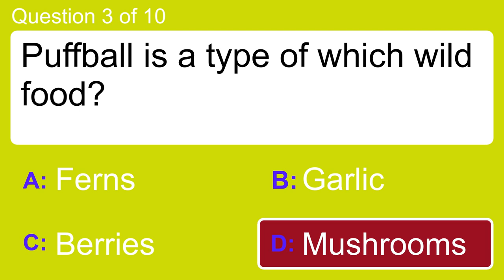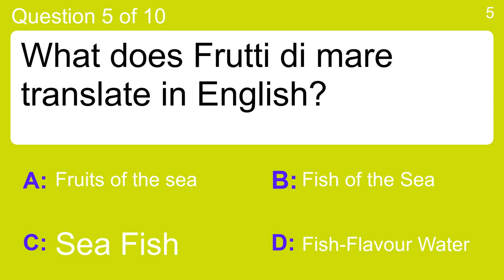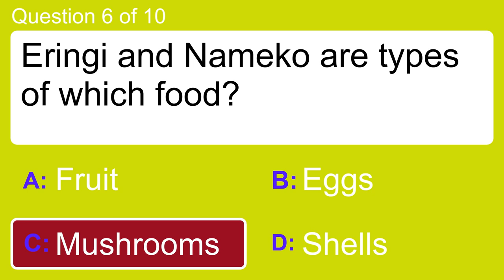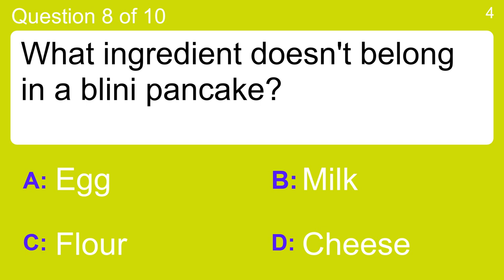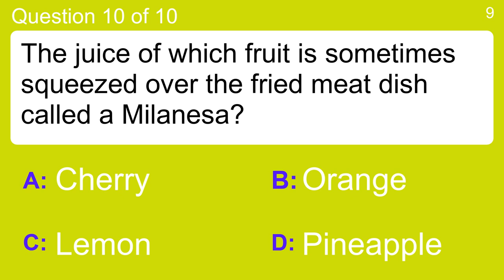Food & cooking quiz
Question 1 : Ciabatta is a type of what?
 Answer a: Bread
 Answer b: Cheese
 Answer c: Chocolate
 Answer d: Fish

Question 2 : Which spice if consumed in large does can have hallucinogenic due to a compound called myristicin?
 Answer a: Nutmeg
 Answer b: Pepper
 Answer c: Salt
 Answer d: Sugar

Question 3 : Puffball is a type of which wild food?
 Answer a: Berries
 Answer b: Ferns
 Answer c: Garlic
 Answer d: Mushrooms

Question 4 : What comes after Moscow in the name of a vodka cocktail?
 Answer a: Crocodile
 Answer b: Mule
 Answer c: Pigeon
 Answer d: Snake

Question 5 : What does Frutti di mare translate in English?
 Answer a: Fish-Flavour Water
 Answer b: Fish of the Sea
 Answer c: Fruits of the sea
 Answer d: Sea Fish

Question 6 : Eringi and Nameko are types of which food?
 Answer a: Eggs
 Answer b: Fruit
 Answer c: Mushrooms
 Answer d: Shells

Question 7 : Asparagus grown in Germany can be white or which other colour?
 Answer a: Black
 Answer b: Green
 Answer c: Orange
 Answer d: Yellow

Question 8 : What ingredient doesn't belong in a blini pancake?
 Answer a: Cheese
 Answer b: Egg
 Answer c: Flour
 Answer d: Milk

Question 9 : Which pasta sauce is made from basil, pine nuts, olive oil and cheese?
 Answer a: Amatriciana
 Answer b: Bolognese
 Answer c: Carbonara
 Answer d: Pesto

Question 10 : The juice of which fruit is sometimes squeezed over the fried meat dish called a Milanesa?
 Answer a: Cherry
 Answer b: Lemon
 Answer c: Orange
 Answer d: Pineapple